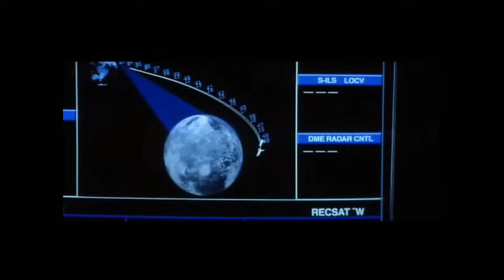Armageddon - Lunar Boost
From the movie Armageddon, when they reach the asteroid trough the boost of Solid Rocket Booster using the moon's field of gravitation